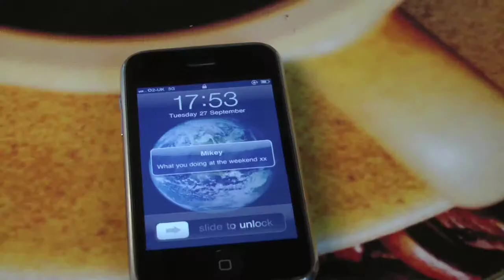2012 - Year 13 - Hannah Spooner, Andrew Harkness - Music Video - Little Forts/Life Saver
Little Forts, Life Saver.